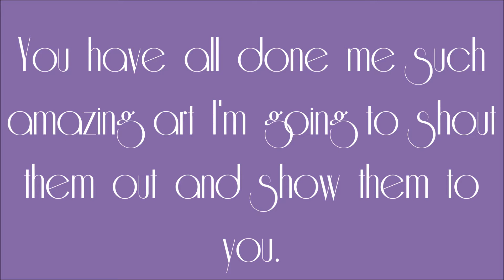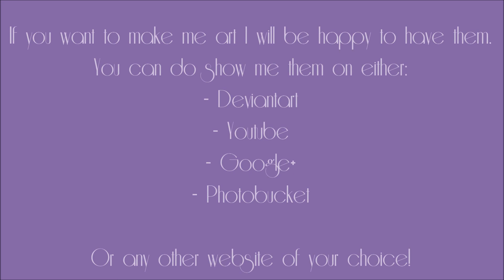::Thank You 5 Video Special::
Song: Delicious - Jensation